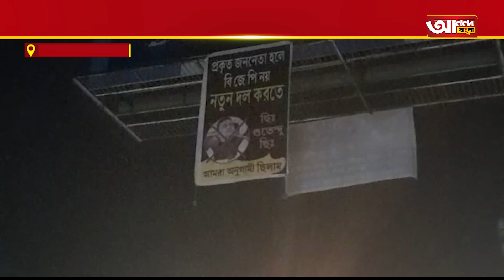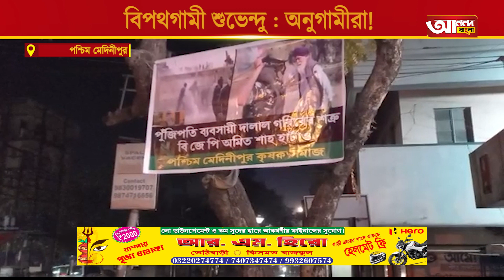বিপথগামী শুভেন্দু : অনুগামীরা !